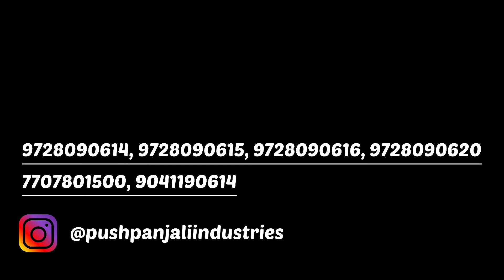Soya Machines Testimonials | Real Customer Reviews & Success Stories 2025 | Pushpanjali Industries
"Leading the Soybean Milk Industry | Pushpanjali Industries"

At Pushpanjali Industries, registered with the Ministry of Corporate Affairs, we’re dedicated to providing tailored solutions for individual and commercial projects. Unlike others, we prioritize understanding the economic feasibility and impact of our equipment before discussing sales. This mission-driven approach has led us to successfully install over 1,500 units in the last 12 years, securing over 95% of the soybean milk and its derivatives market in India.

Why Choose Pushpanjali Soya Machines?

High-Capacity Operations: Our machines offer a range of capacities from 100 to 1,600 liters per hour, ideal for businesses of all sizes.
Top-Quality Production: Most of the soybean milk and tofu available in the Indian market today are produced using our advanced technology.
Innovative Grinder Technology: Our unique grinder technology for soybean milk extraction sets us apart, enhancing the marketing potential of soybean milk, tofu, and other derivatives.
Efficient Production: Convert 1 kg of soybeans into 7.5 liters of high-quality soybean milk (approx. 6 brix, 3.5% protein), which can further yield approximately 1.5 kg of tofu.
Extended Shelf Life: With our technology, extend the shelf life of soybean milk up to six months and tofu up to 3-4 weeks with proper sterilization and vacuum sealing.
Advanced Deodorization Process

We’ve developed a Deodorizer to remove unwanted off-flavors from soybean milk, ensuring a superior taste that meets consumer expectations.

Visit Us for a Live Demonstration!

Experience our technology firsthand at our WORKS premises in Ambala Cantt, Pune, or Hyderabad.

Helpline Numbers
or
Follow this link to view Machineries and catalog ⚙️👇

soymilk and tofu machine